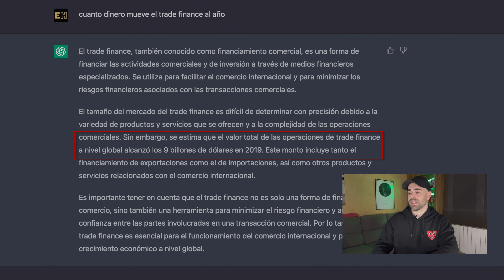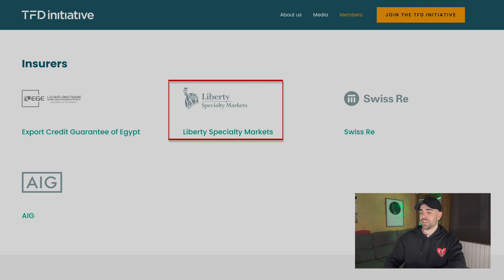⚠️ ESTO HARÁ ESTALLAR XDC antes de MARZO💥¿Reino Unido ADOPTARÁ XDC y XINFIN NETWORK?🚨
✅ En este vídeo te muestro los acuerdos a los que está llegando XDC con la mayor organización del TRADE FINANCE (IFTA) y cómo el Reino Unido pronto va a adoptar su tecnología para este mercado que mueve al año billones de dólares.

Podrás ver también el gran papel que juega André Casterman dentro de Xinfin Network, XDC e Impel. Que Impel es el puente de conexión con la blockchain institucional, R3 Corda.
André Casterman va a asegurarse de llevar a Xinfin, XDC e Impel lo más lejos posible y es que sus 24 años de experiencia en SWIFT le avalan. Llegó a conseguir muchos y muy beneficiosos acuerdos en SWIFT y ahora desde hace dos años está desarrollando todo su potencial.

XinFin me parece un gran proyecto ya que consta de una blockchain híbrida, es compatible con la Ethereum Virtual Machine (EVM compatible), tiene una capitalización muy baja, sirve a un mercado inmenso como es el del trade finance y todavía no ha sido listada ni en Coinbase, ni en Binance ni en Crypto.com, de manera que el crecimiento que tiene por delante puede ser exponencial en el momento que entre en vigor la normativa ISO20022.

¿Será más rentable invertir en bitcoin o en XDC para el siguiente bullrun? El mercado de las criptomonedas siempre nos sorprende, así que... Lo veremos.